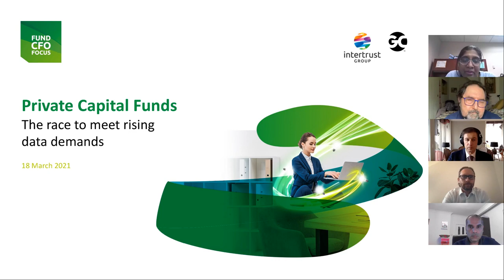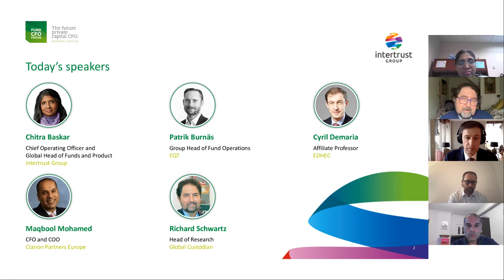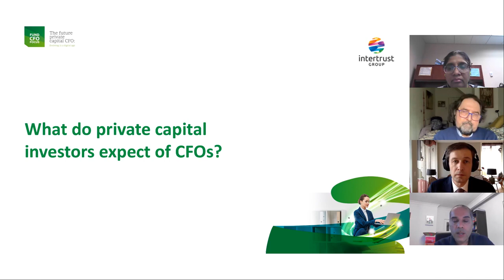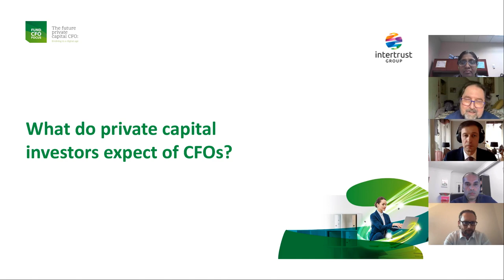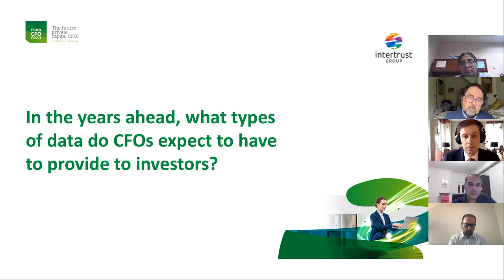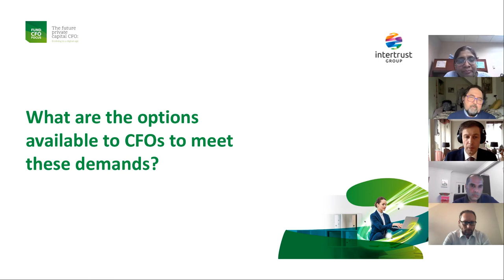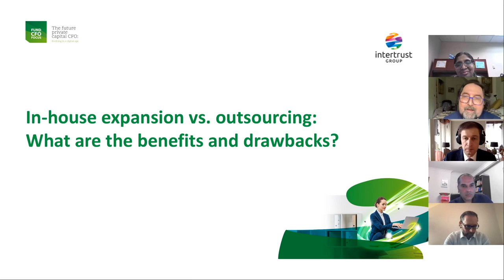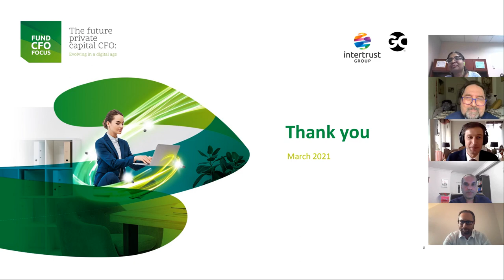Private capital funds: The race to meet rising data demands